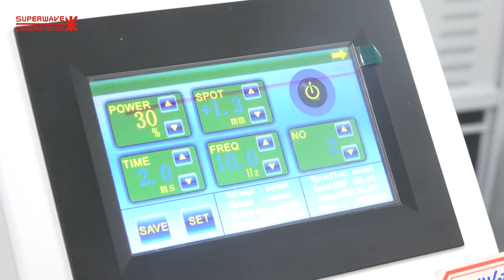China Supplier Top Quality Laser Spot Welding Machine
SHENZHEN SUPERWAVE LASER TECHNOLOGY CO.,LTD
If you are interested in the video, you can click on the following website for details.